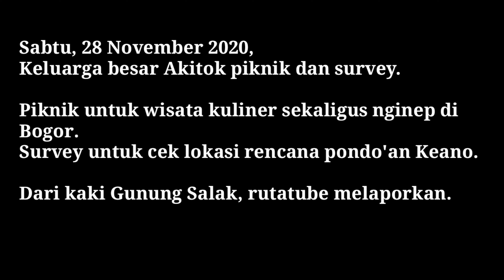201128 Jelong-Jelong ke Bogor